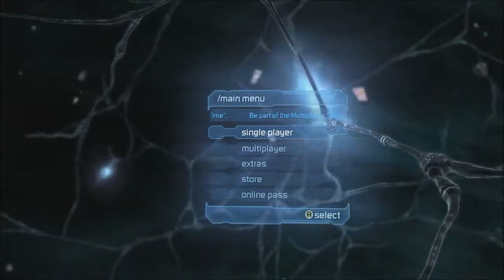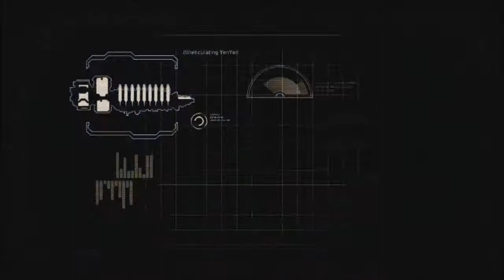THE HORROR BEGINS | Dead Space 2 - PART 1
After the end of Dead Space, I was looking forward to playing Dead Space 2... What better time than Halloween to start off the horror?

Your feedback is important to us, seriously. If you'd like to share with friends, leave a like or dislike, a comment, or tweet at us - please, feel free to! Thanks again! And as always... until next time. ∞